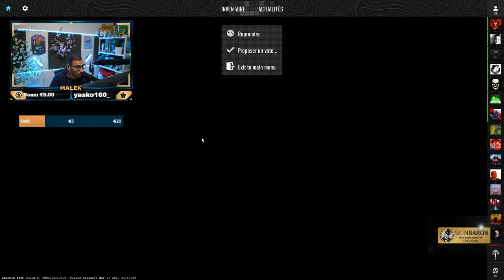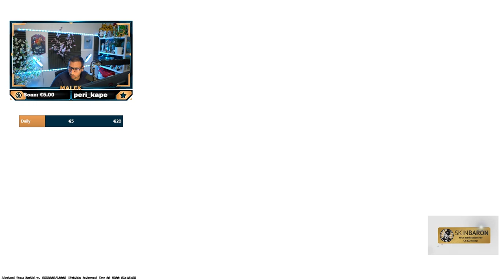COUNTER STRIKE 2, MatchMaking ca vaut quoi ? (première fois)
Première game sur counter strike 2 en matchmaking, première sensation sur le jeu à la suite du deathmatch, je fais 38 kills et les russes sont toujours là sah non plaisir.